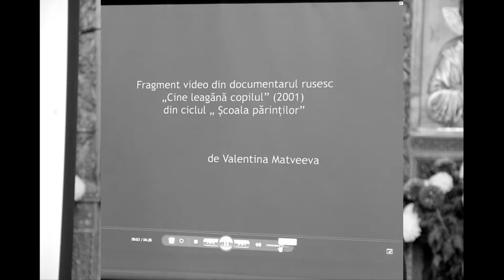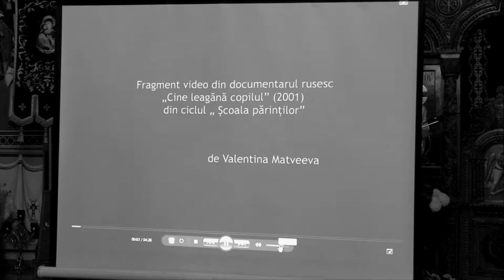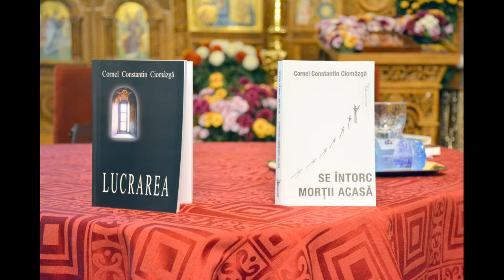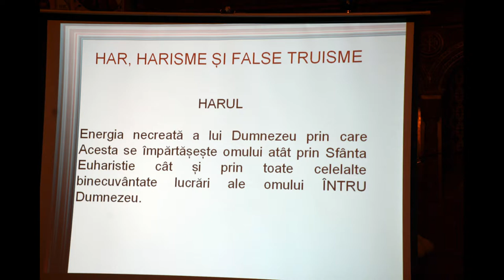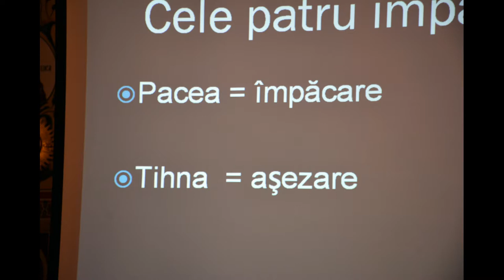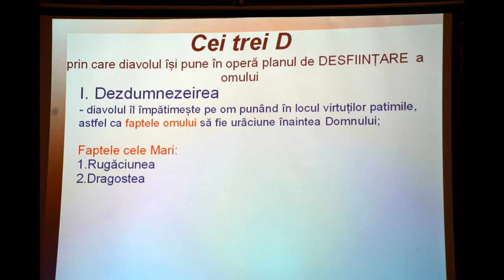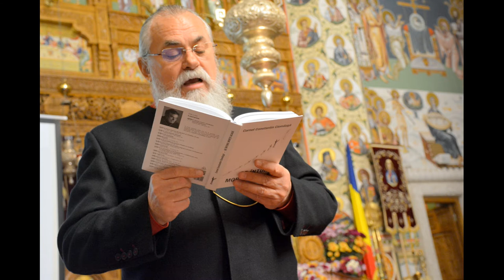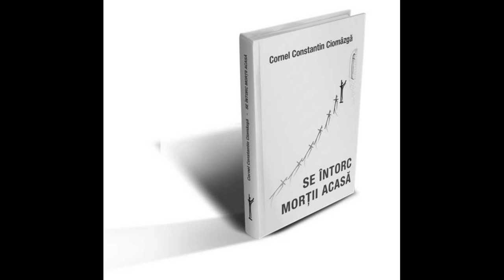(doar audio) Corneliu-Constantin Ciomâzgă – Har, harisme și false truisme (Biserica Șerban Vodă)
În data de 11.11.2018 a avut loc la Biserica “Şerban Vodă” din Bucureşti o conferinţă parohială. Invitatul special a fost d-l scriitor Corneliu-Constantin Ciomâzgă care a vorbit despre „Har, harisme şi false truisme”. Moderator: d-l dr. Stelian Gomboș.

În timpul prezentării a rulat și un fragment video din documentarul rusesc “Cine leagănă copilul” (2001) din ciclul “Școala părinților”, de Valentina Matveeva. De asemenea, o înregistrare video cu părintele Nicolae Bordașiu.